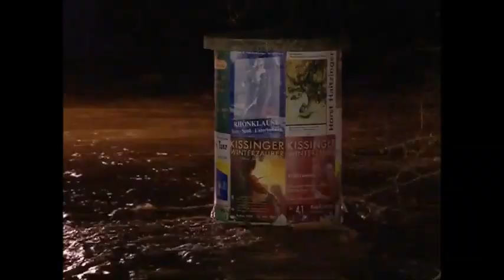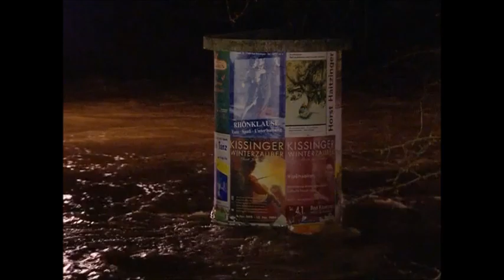Verschwörungstheorien, der 11. September 2001, Eva Herman und die ARD-Tagesschau vom 03.01.2003